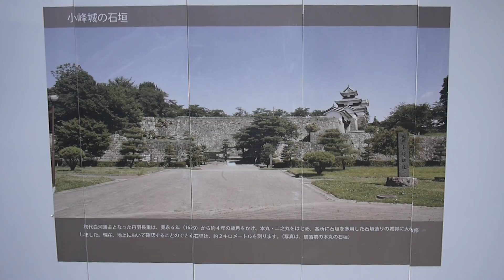石垣復旧工事中の小峰城 2016年6月11日 福島県白河市 00044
石垣復旧工事中の小峰城　　福島県白河市
2016年6月11日撮影

震災時より小峰城跡への立ち入りを禁止し石垣復旧工事を続けてきましたが、2016年4月19日より（現在も工事中の為入場禁止箇所もあるが）入場出来る様になり小峰城三重櫓まで見学できるようになりました。

震災での被害
2011年3月11日、午後2時46分に発生した東日本大震災（震度６強）により石垣が9か所にわたり崩落。
更に同年4月11日の余震（震度５強）でもう一箇所の石垣が崩落。